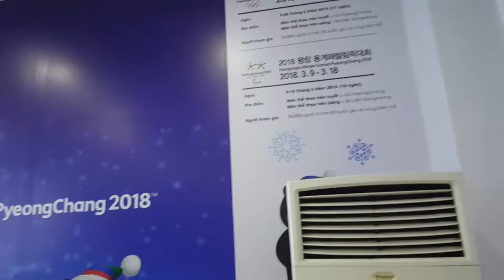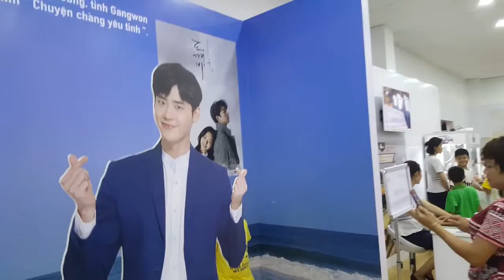Lễ hội văn hóa thế giới Gyeongjy 2017 - Công viên 23 tháng 9 P4